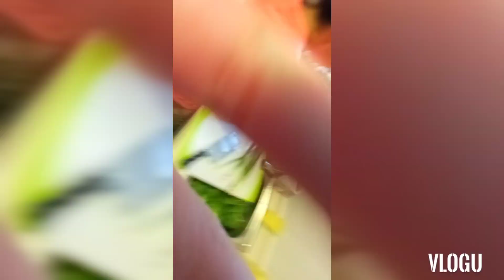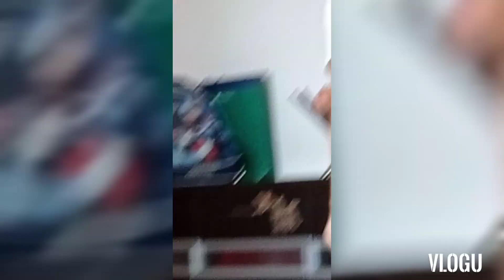My Everyday routine